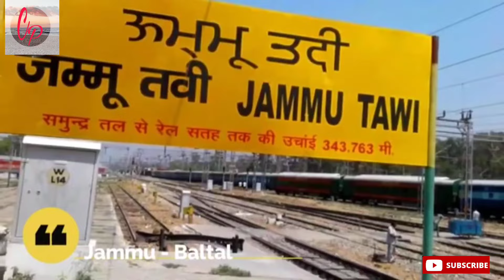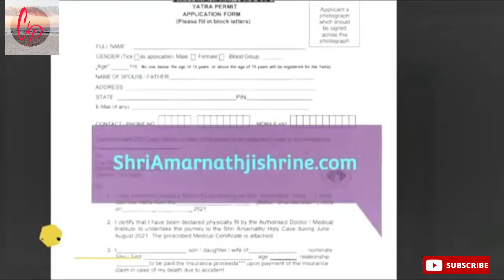Amarnath Yatra, Amarnath Yatra by Helicopter, अमरनाथ यात्रा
what is the process of amarnath yatra by Helicopter
how to book tickets for amarnath yatra by Helicopter
tickets of helicopter for amarnath yatra
panchtarni
pahalgam
nilgrath
baltal
helicopter from nilgrath
charged of helicopter
charges of helicopter for amarnath yatra
amarnath yatra ke liye helicopter ka kya charge hai
helicopter se amarnath yatra karne me kitna Paisa lagega
how much money it will take to do amarnath yatra by Helicopter
how much charges of helicopter for amarnath yatra
when can I book tickets for amarnath yatra
from where I can book tickets for amarnath yatra